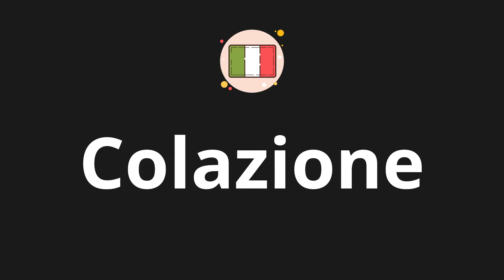How to pronounce Colazione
🌍 Learn a new language now Master the pronunciation of 'Colazione' Colazione 📖 - which means : Breakfast in Italian 📝 - with this quick and clear tutorial by How To Pronounce!

In this video 📽️, we'll guide you through the correct pronunciation of 'Colazione' in Italian, using native speaker examples 🗣️👂 and easy-to-follow phonetic breakdowns 🎵. Whether you're learning Italian for travel ✈️, business 💼, or just for fun 🎉, our guide will help you perfect your pronunciation in no time ⏰.